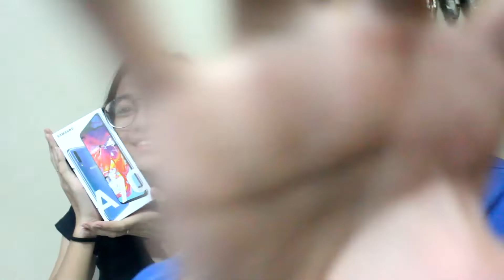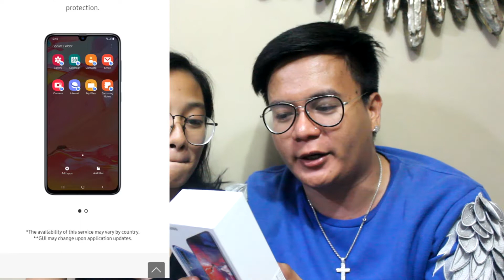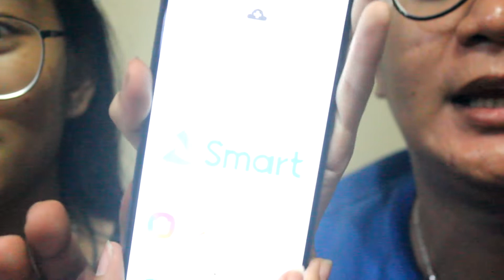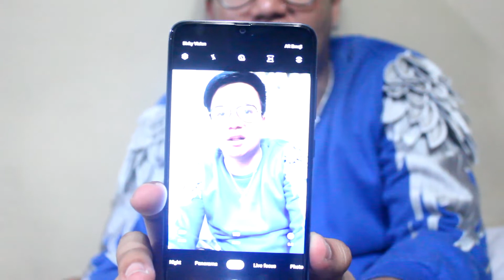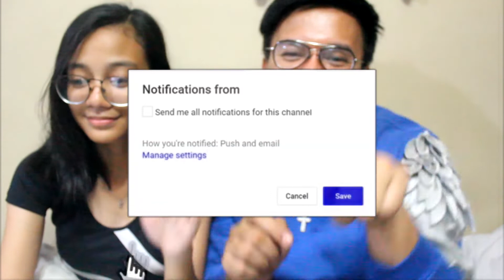SAMSUNG A70 REVIEWS | UNBOXING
maganda sa maganda din ang spec niya since okay naman sya .. good for gaming used of camera